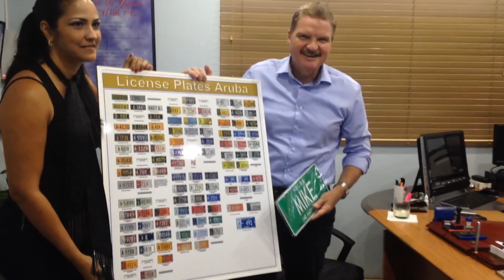Retraco cu iniciativa pa genera nan mesun coriente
Prome Minister Mike Eman diahuebs atardi a bishita e facilidadnan di Retraco. Un compania cu ta emplea 30 trahado local, mayoria cu mas di 10 aña di experiencia y trayectoria. Despues di a combersa brevemente den oficina, Sr. Reyes a ofrece Prome Minister un guia dor di e diferente departamentonan di e compania.